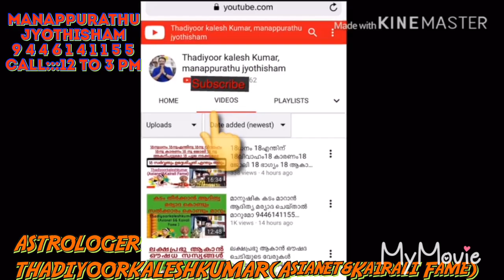വാക്ക് പാലിക്കാത്ത നക്ഷത്രം എന്തുംഏതുംഒരിക്കലും 9446141155Thadiyoorkaleshkumar(Asianet&Kairal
MANAPPURATHUMADOM,THADIYOOR, THIRUVALLA TO RANNY ROUTIL THADIYOOR NSS HS NEAR CONSULTING TIME  11 AM TO 6 PM BOOKING TIME 12 TO 3PM 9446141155 THADIYOORKALESHKUMAR(ASIANET &KAIRALI FAME) ASTROLOGER VASTHU GEM  AYURVEDA AND POEM WRITTER 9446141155#Astrology#MalayalamAstrology#Jyothisham#Mantrikam#Vasthuinkerala#Bharathiyayoga#Technology#Poems#Hitmalayalamsong#KeralFilmIndustry#MalayalamActress#Beautytips#pentulam#Malayalamtraditinals#Hindudevotionals#Teaching#YoutubeCreatinsTip#YoutubeTopTips#Videos#Photography#Hospitals#Promotors#Guruvayurappans